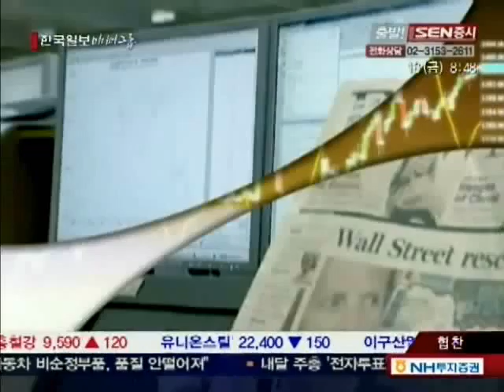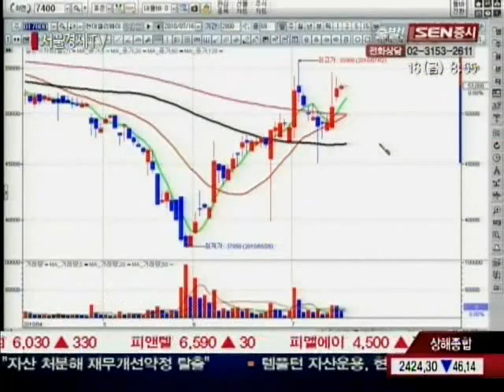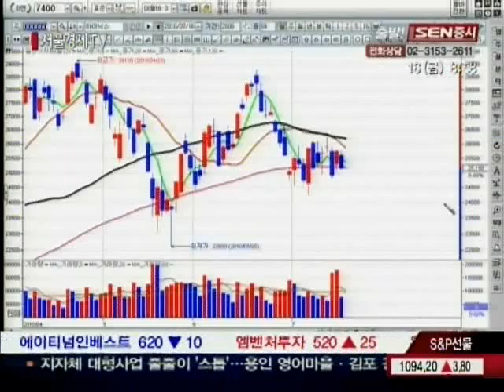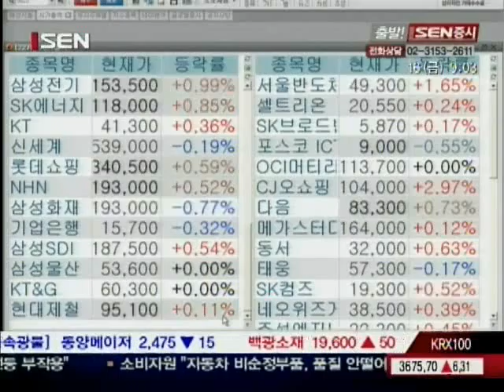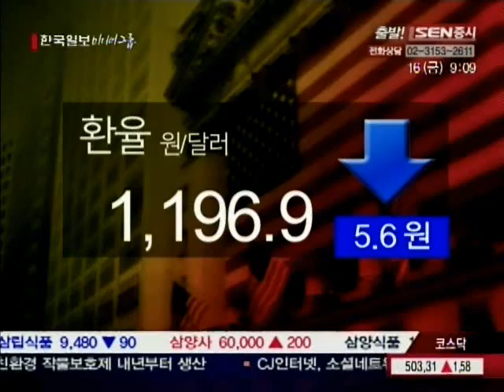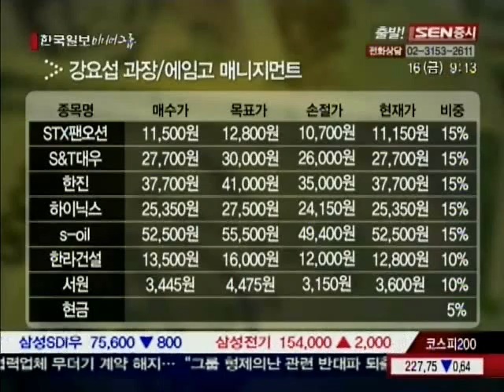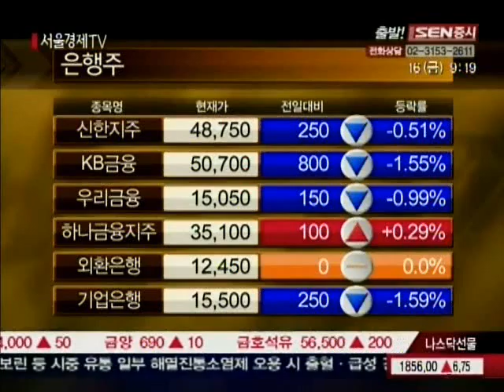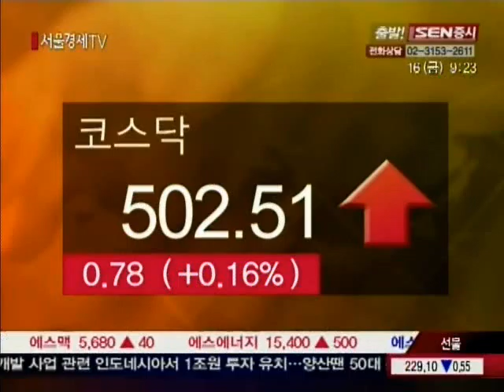[서울경제TV] 20100716_출발! SEN증시_87